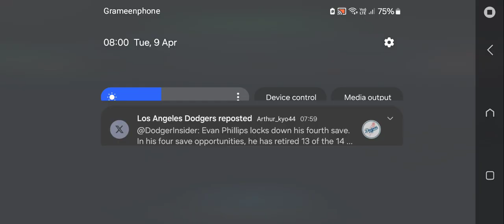Epic Battle // OTIS vs PEB